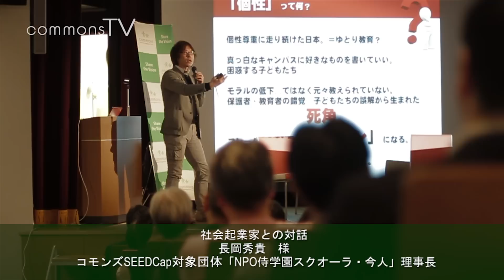コモンズ３０ファンド４周年記念感謝の集い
コモンズ30ファンドの受益者の方々に対する日ごろの感謝の気持ちを込めて、
年に一度の「感謝の集い」を開催いたしました。
30ファンドの運用報告をはじめ、投資先企業や社会起業家との対話など、
盛りだくさんの内容でした！

また、オフィスで働くコモンズ投信の多くのスタッフも参加させて頂き、
セミナー後には、クイズ大会も織り交ぜた懇親会を行いました。
沢山の方々とお話しすることができ、スタッフがお客様のお顔を見ながらお話しでき、
明日からのパワーを沢山いただきました。

これからも、5年10年、50年...と皆さまとともに歩んで行けるよう頑張ります。